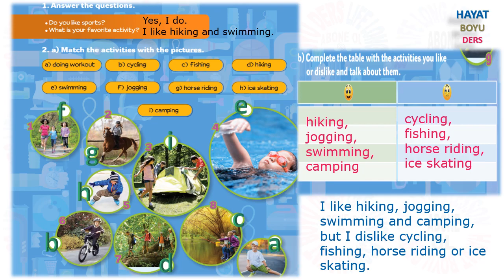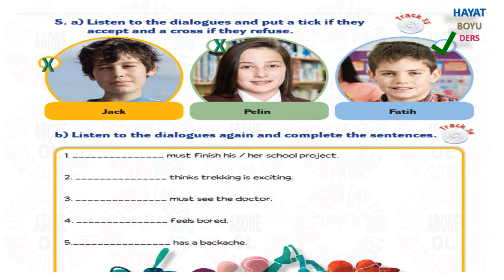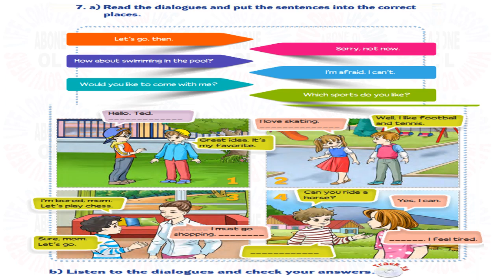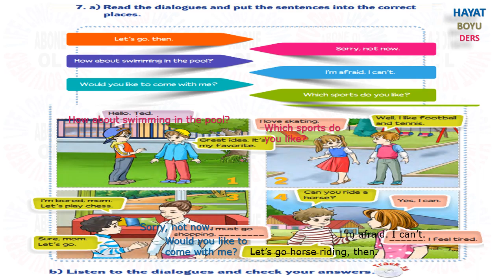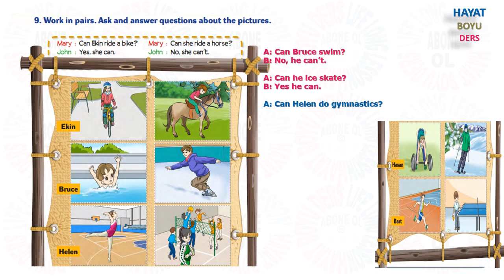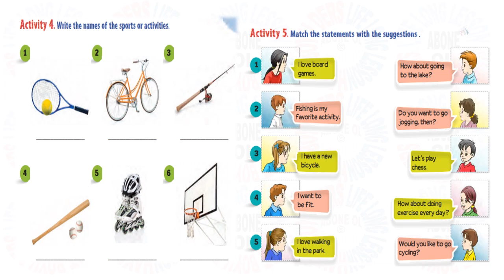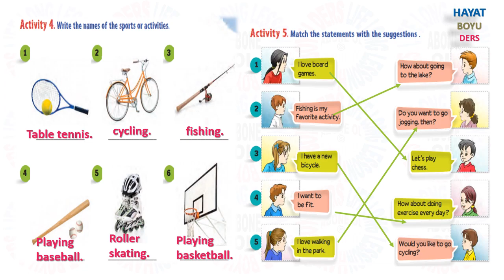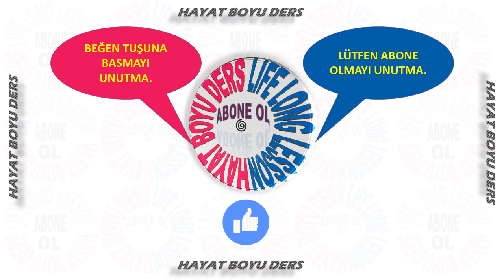5.SINIF İNGİLİZCE | 8.ÜNİTE | FITNESS | DİNLEME ETKİNLİKLERİ CEVAPLARI (HD) SF.126-139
5.SINIF | 8.ÜNİTE | FITNESS | DİNLEME ETKİNLİKLERİ CEVAPLARI (HD)  SF.126-139